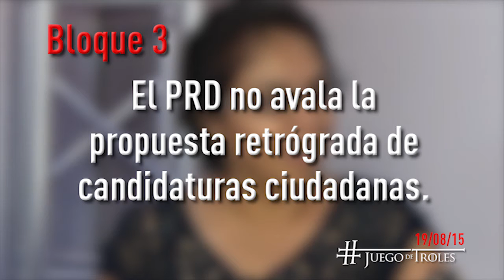JDT 19/08/15 El PRD no avala la propuesta retrógrada de candidaturas ciudadanas